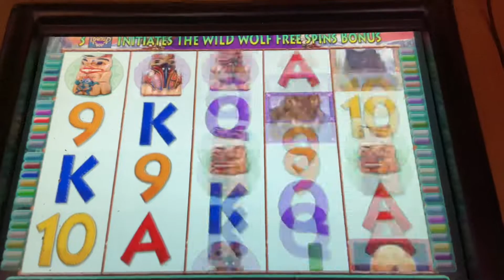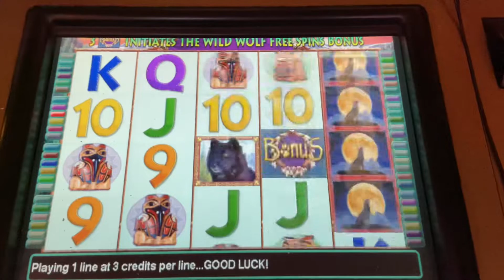Wild Wolf Run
At the Plaza Hotel Bingo on
July 3,2022. Las Vegas Nevada.